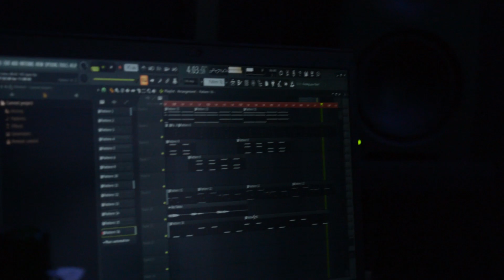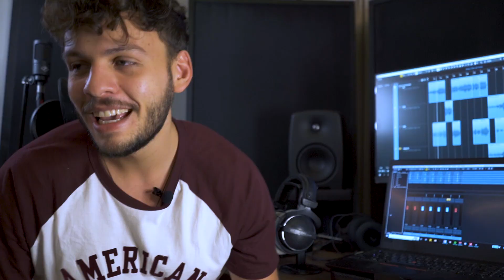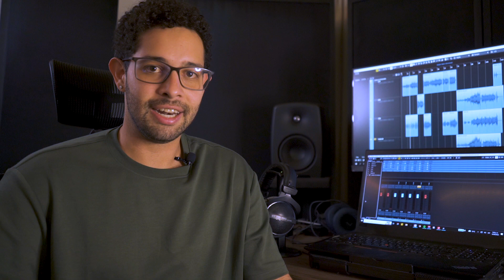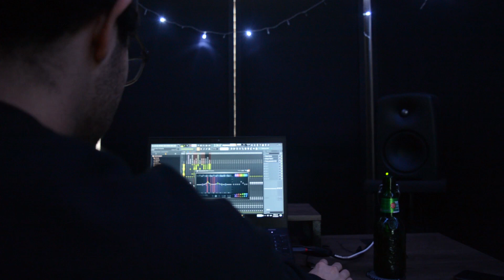CAPÍTULO UNO | Todo Sueño tiene un Comienzo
Llevo mucho tiempo en un proceso creativo muy profundo y exigente. Una completa montaña rusa de emociones que nos ha traído hasta hoy ❤️‍🩹

Durante dos años, grabamos muchos momentos especiales e intensos que vivimos, y quiero que USTEDES sean parte y conozcan esta historia antes de que tengan en sus manos la nueva música que viene 💫

¡Conéctate conmigo! :)